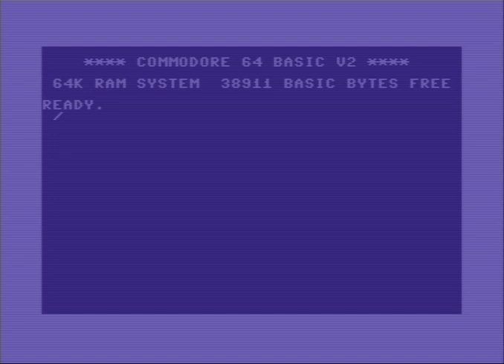Longplay - High Noon C64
High Noon C64